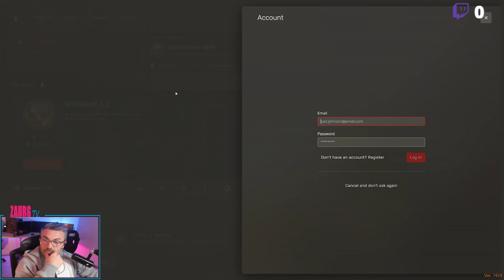[RP] EP:22 Part 2 Alexander Huntington St Denis RP